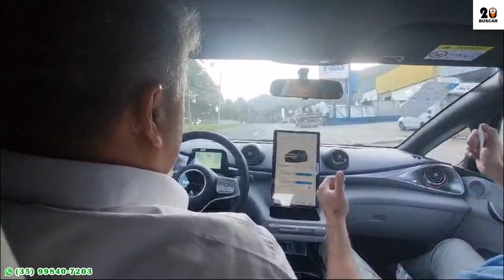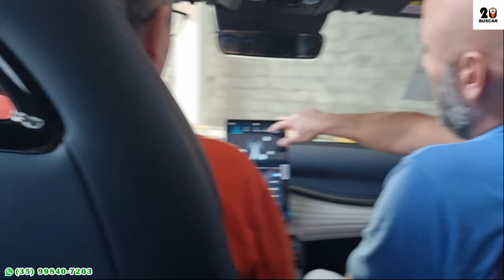BYD DOLPHIN CARRO ELETRICO EM POCOS DE CALDAS YUAN PLUS TESTE DRIVE DUVIDAS SOBRE BYD 20 BUSCAR UBER